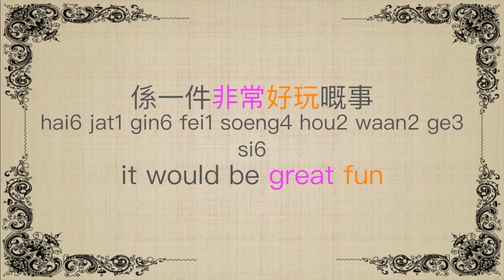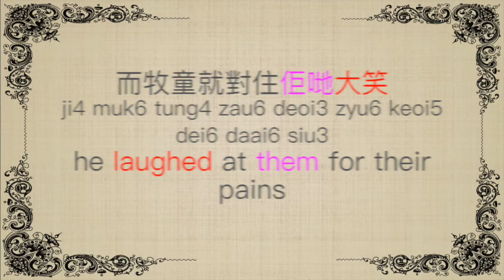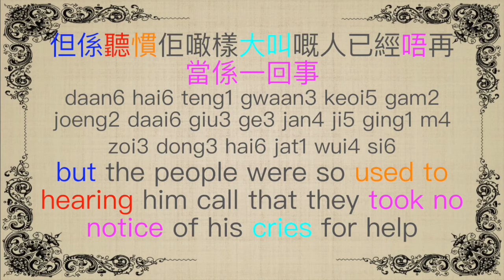Aesop's Fables in Cantonese 5 - The Shepherd's Boy And The Wolf (伊索寓言 - 狼來了)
In this video, you can listen a short story of Aesop's Fables and learn new vocabulary.

個＝a quantifier of (people, …)
牧童＝Shepherd’s Boy
正趕住＝tending
羊群＝群羊＝flock
返去＝go back
村莊＝village
心想＝think
愚弄＝hoax
村民＝villagers
襲擊＝attack
件＝a quantifier of (thing, coat, shirt …)
非常＝great
好玩＝fun
事＝thing
於是＝so
大聲嗌＝shout loudly
狼蒞喇＝Wolf is coming
聽到＝hear
叫聲＝cry; voice
紛紛趕蒞＝come running up
大笑＝laughing
之後＝then
照樣＝similarly
一而再＝again and again
每次＝every time
俾佢呃到＝be hoaxed
因為＝because
根本就冇＝no … at all
最後＝finally
真係＝really
蒞咗＝come
博命大嗌＝cry as loud as he could
聽慣佢噉樣大叫嘅人＝the people are used to hearing him call that
慣＝used to
噉樣＝such
大叫＝大嗌＝shout out; cry
已經＝already
唔再＝no longer
當係一回事＝take notice
輕輕鬆鬆噉＝at his leisure
殺死＝kill
所有＝all

一個牧童正趕住羊群返去村莊
jat1 go3 muk6 tung4 zing3 gon2 zyu6 joeng4 kwan4 faan1 heoi3 cyun1 zong1
A Shepherd’s Boy was tending his flock near a village

心想愚弄一下村民話「狼襲擊羊群」
tsam1 soeng2 jyu4 nung6 jat1 haa6 cyun1 man4 waa6 「 long4 zaap6 gik1 joeng4 kwan4 」thought ... to hoax the villagers by pretending that a Wolf was attacking the sheep

係一件非常好玩嘅事
hai6 jat1 gin6 fei1 soeng4 hou2 waan2 ge3 si6
it would be great fun

於是，就大聲嗌：“狼蒞喇！狼蒞喇！”
jyu1 si6 ，zau6 daai6 seng1 aai3 ：“long4 lei6 laa3 ！long4 lei6 laa3 ！”
so he shouted out, “Wolf! wolf!”

村民聽到叫聲就紛紛趕蒞
cyun1 man4 ting3 dou3 (teng1 dou2) giu3 seng1 zau6 fan1 fan1 gon2 lei6
when the people came running up

而牧童就對住佢哋大笑
ji4 muk6 tung4 zau6 deoi3 zyu6 keoi5 dei6 daai6 siu3
he laughed at them for their pains

之後，牧童照樣一而再愚弄村民
zi1 hau6 ，muk6 tung4 ziu3 joeng6 jat1 ji4 zoi3 jyu4 nung6 cyun1 man4
He did this more than once

而每次村民都俾佢呃到
ji4 mui5 ci3 cyun1 man4 dou1 bei2 keoi5 aak1 dou2
every time the villagers found they had been hoaxed

因為根本就冇乜嘢狼
jan1 wai6 gan1 bun2 zau6 mou5 mat1 je5 long4
for there was no Wolf at all

最後，真係蒞咗一隻狼
zeoi3 hau6 ，zan1 hai6 lei6 zo2 jat1 zek3 long4
At last a Wolf really did come

牧童博命大嗌：“狼蒞喇！狼蒞喇！”
muk6 tung4 bok3 meng6 daai6 aai3 ：“long4 lei6 laa3 ！long4 lei6 laa3 ！”
the Boy cried，“Wolf! wolf!”as loud as he could

但係聽慣佢噉樣大叫嘅人已經唔再當係一回事
daan6 hai6 teng1 gwaan3 keoi5 gam2 joeng2 daai6 giu3 ge3 jan4 ji5 ging1 m4 zoi3 dong3 hai6 jat1 wui4 si6
but the people were so used to hearing him call that they took no notice of his cries for help

於是，狼輕輕鬆鬆噉殺死所有嘅羊
jyu1 si6 ，long4 hing1 hing1 sung1 sung1 gam2 saat3 sei2 so2 jau5 ge3 joeng4 。And so the Wolf had it all his own way, and killed off sheep after sheep at his leisure.